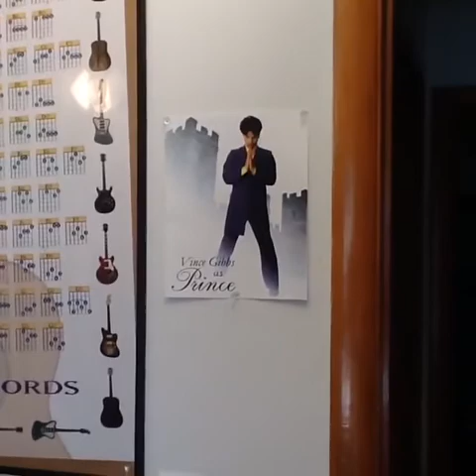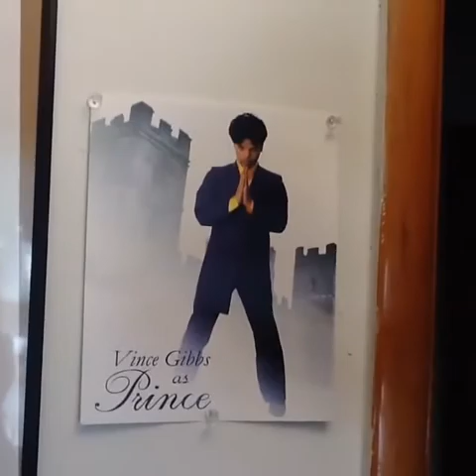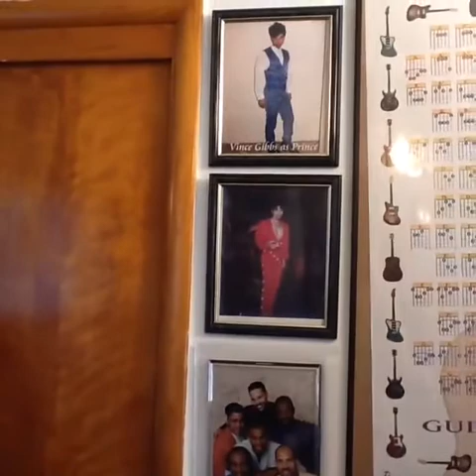Local Prince impersonator talks about musical icon, plays his music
Prince fans come from all walks of life and one man in Tulsa has dedicated his life to emulating the musical icons.